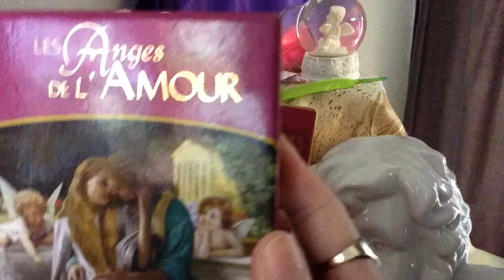PAROLES ANGELIQUES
VOTRE ANGE VOUS PARLE...